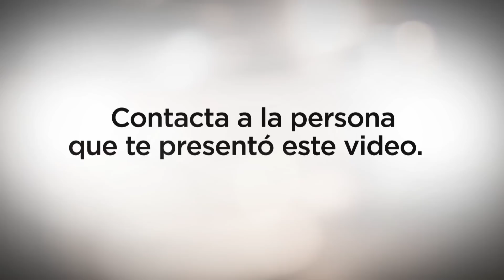presentamos Defy Microdérmico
El dispositivo Defy Microdérmico, emplea una probada y segura tecnología de exfoliación con discos rotatorios para eliminar las células muertas de la capa visible de la piel. Los dispositivos para el cuidado de la piel de Defy son de calidad profesional e incorporan lo último de la ciencia del cuidado de la piel para mejorar la salud y la apariencia cutánea. Estos dispositivos hacen penetrar los bioactivos de Defy más profundamente en la piel donde pueden combatir más eficazmente las causas del envejecimiento.